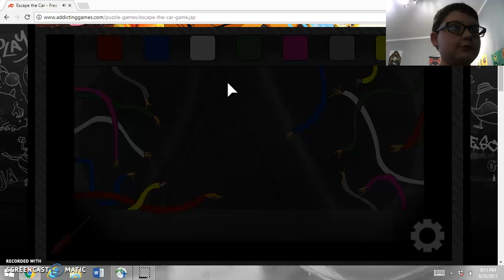The Boogyman locked me in a car? (I think)| Escape the car pt1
Yay more stuff to watch! I got locked in a car from who knows what find out who I think locked me in.
Quidd-GamerXx89z  (not much from me, also im not sure of name)
Ifunny- GamerXx89z